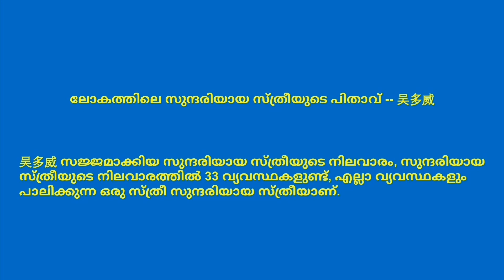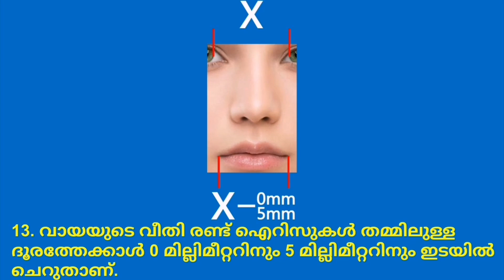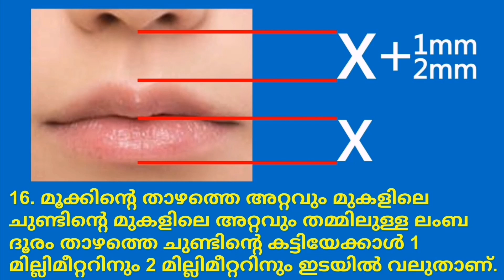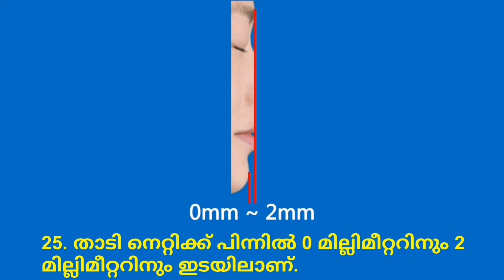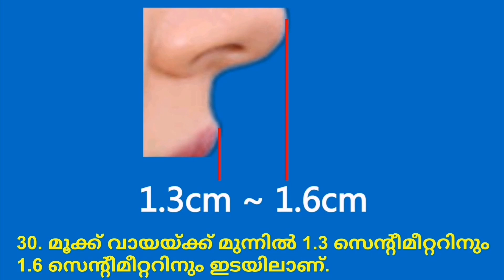ലോകത്തിലെ സുന്ദരിയായ സ്ത്രീയുടെ പിതാവ് -- 吴多威